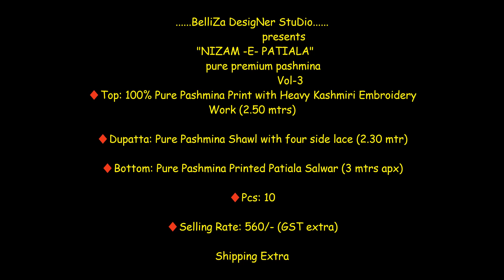Belliza Designer Nizam E Patiala Pure Pashmina Print With Work Suit |Latest Design Pashmina Suit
Belliza Designer Studio Nizam E Patiyala Pure Pashmina Salwar Kameez

Catalog: Nizam E Patiyala

Fabric Details: Top- 100% Pure Pashmina Print with Heavy Kashmiri Embroidery Work (2.50 mtrs)

Bottom- Pure Pashmina Printed Patiala Salwar (3 mtrs apx)

Dupatta- Pure Pashmina Shawl with four side lace (2.30 mtr)

Price: 560+GST